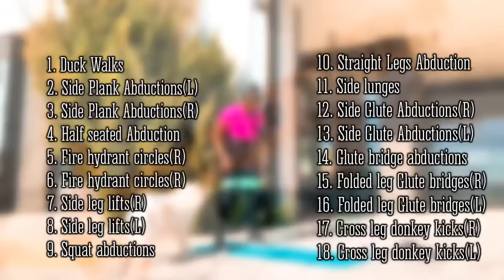DAY 4: WIDER HIPS BOOTY🍑PUMP | Gluteus Maximus & Minimus Butt Lift~2 Weeks Hourglass Figure Workout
DAY 4: WIDER HIPS BOOTY🍑PUMP | Gluteus Maximus & Minimus Butt Lift workout To Reduce HIP DIPS~2 Weeks Hourglass Figure Workout

Here is DAY 4, Do this workout to grow gluteus maximus and gluteus minimus muscles to reduce the appearance of HIP DIPS. You can take more rests than i did, its so fine especially during ads break. I love you guys.

WORKOUTS YOU CAN DO WITH THIS

Find free Home workout plans here 👆 on my highlight "Home workout plans"
More Free Workouts:

SHOP WHAT I USE;
JVC Flats Wireless headphones

MUSIC
1)

Nutrition is key so here is an idea of high protein meals:
Eggs, lean pork or chicken sausage, turkey bacon, black beans, Greek yogurt, cottage cheese toast, nut butters, protein powder, protein shakes.
Snack on Cheese, Replace Cereal with Eggs. Top Your Food with Chopped Almonds, Choose Greek Yogurt, Have a Protein Shake for Breakfast, Include a High-Protein Food with Every Meals, Pair Peanut Butter with Fruit.

MUSIC
Track 1)
Track 2)
Track:   Tabba x Dj Goja - Secrets

IMPORTANT:
Some of my video’s keywords, titles, and descriptions are made according to SEO best practices that maybe perceived as misleading or guaranteed results. Results vary from one person to another. Your health is very important, When doing my videos please consult professional health personnel to guide you. Enjoy your fitness journey with me, lots of love.